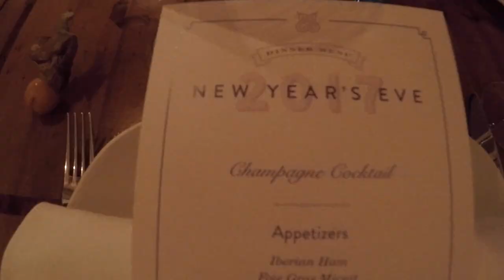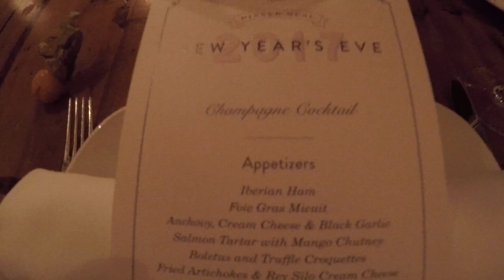A unique Christmas & NY´s time!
A special Christmas and New Year´s time in Palma de Mallorca with my Mum! We spent 4 days in a meditation centre in Cala Millor and afterwards 3 days in one of Palmas best 5* Hotels in the centre.